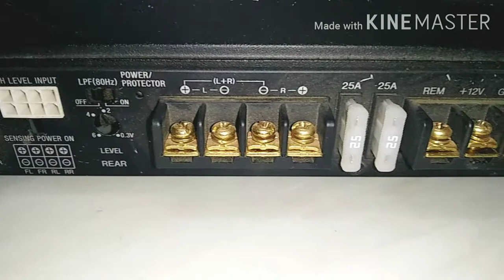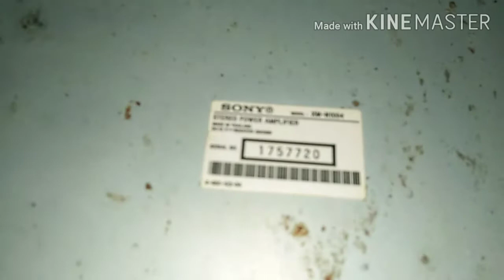What is Inside Sony XM-N1004 | Inside 4 channel Sony Amplifier |Sony 1000 watt Amplifier | BEEGROO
Inside 4 channel sony xplod amplifier...